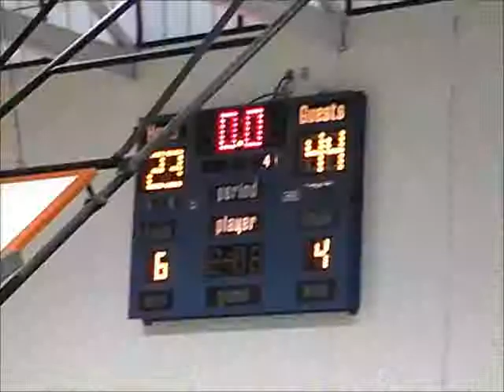San Pedro High JV Girls Basketball vs. Washington Prep (2-4-2013)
San Pedro 44, Washington 23 @ Washington Prep High School